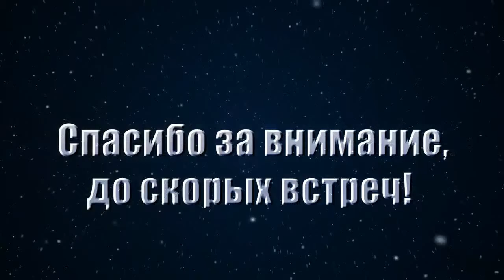Королевская ватрушка!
Всем привет! Сегодня мы с вами будем печь вкусняшку, а называется эта вкусняшка Королевская ватрушка.  Приготовить такую ватрушку совсем не сложно, да и не дорого. Приятного аппетита!!!